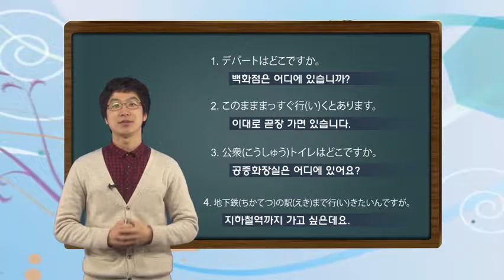26회 일어 마스터